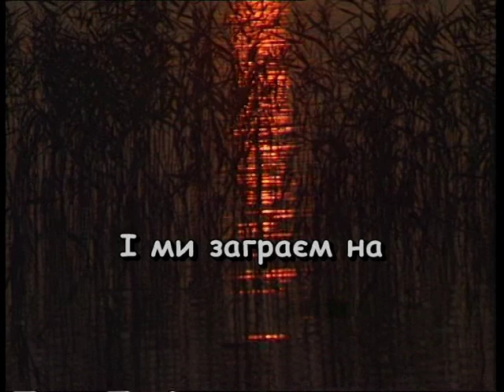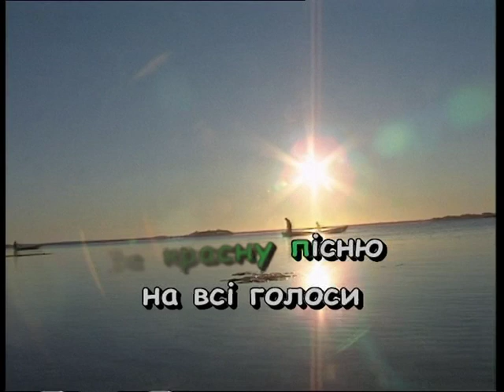ВОДОГРАЙ — караоке Українська народна пісня Ukrainian folk song karaoke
Українська народна пісня ВОДОГРАЙ — караоке